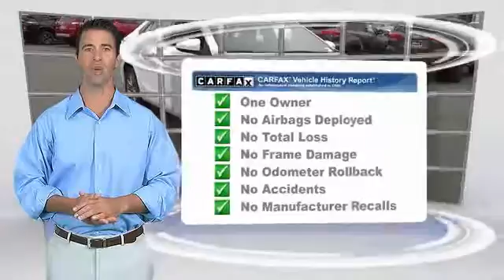2016 Toyota Camry HEMET BEAUMONT MENIFEE PERRIS LAKE ELSINORE MURRIETA 120886X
2016 Toyota Camry 4DR SDN I4 AUTO SE

GOSCH FORD HEMET PROUDLY SERVING HEMET, BEAUMONT, MENIFEE, PERRIS, LAKE ELSINORE, MURRIETA, AND SURROUNDING SOUTHERN CALIFORNIA LOCATIONS. THIS SUPER WHITE 2016 Toyota CAMRY IS EQUIPPED WITH A Engine: 2.5L I-4 DOHC SMPI, AUTOMATIC TRANSMISSION, AND RECEIVES AN ESTIMATED 25 City/35 Hwy MPG. GOSCH FORD HEMET 150 CARRIAGE CIRCLE HEMET CA 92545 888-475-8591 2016 Toyota CAMRY 4DR SDN I4 AUTO SE Contact Gosch Auto Group today for information on dozens of vehicles like this 2016 Toyota Camry SE. Only the CARFAX Buyback Guarantee can offer you the comfort of knowing you made the right purchase. The Toyota Camry SE will provide you with everything you have always wanted in a car -- Quality, Reliability, and Character. You've found the one you've been looking for. Your dream car. The Toyota Camry has been the best-selling car in America for twelve years now. The Camry is a massive success and with good reason -- it's got proven reliability, a quiet and spacious interior, good fuel economy and exciting exterior styling. For anyone who needs quiet, comfortable transportation for up to five people without breaking the bank, the Camry is invariably the place to start the search. The Camry offers a ton of versatility for the price, but can also be optioned up to give buyers that luxury car feel if they so desire. Please contact the Gosch Auto Group for more information. Stock #: 8-120886X | VIN: 4T1BF1FKXGU218158 | 2016 Toyota Camry 4dr Sdn I4 Auto SE Gosch Ford Hemet